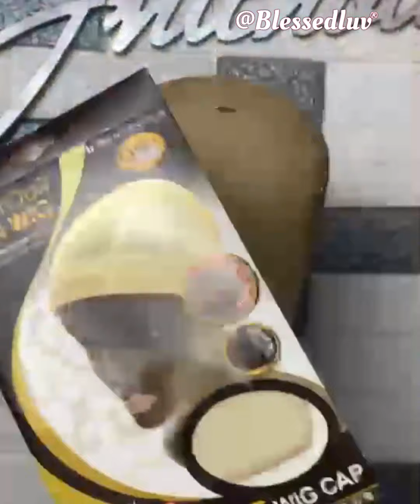How To Make Any Wig Cap Fit Your Head Size, How To Draw Lines on Wig Caps, Lace Wig Making Hacks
Learn how to make any cap fit your head size. Learn the basics of wig making, these tips will help you when you are making your own wig.  View our 💁🏽‍♀️Custom Stock Wig Collection:
Easy beginner friendly wig tutorials for my first wig or if you are an experienced frontal wig stylist. Wigs you will see are, curl wig, kinky curly wig, body wave wig & straight lace wig.

✨️Our Hair Factory Visits: (I hope to take you along virtually on the next one 🥰)

The new Direction of Blessedluv’s Channel ✨️

How to Start a Wig Business for Beginners is now my focus, I am here to guide you step-by-step through the fastest and easiest way to launch your very own wig business with just one wig!

As a Christian mum who feels overwhelmed or unsure, I understand your desire for financial freedom, to build a legacy, and fulfil your God-given purpose through entrepreneurship. With 22 years of experience in the wig industry, I am sharing all my secrets to help you to Rise in Faith, Reign in Wealth and Walk into Your Destiny.

When I say "Wealth Queen👑", I am speaking directly to you. That’s what I am believing God has in store for you!

Through these simple, informative videos, you will learn everything you need to confidently start your wig business, make extra income, and create a financial abundance that blesses you, your family, and others.

Ready to build wealth through faith-driven purpose and business empowerment? Let’s do this together, step by step My Wealth Queen!

~✨️Who is Margaret Dukony, and what sets Blessedluv apart from all other hair companies?✨️~

Blessedluv, under the visionary leadership of Margaret Dukony, who is the company's founder, our hair company has proudly thrived in the UK for over two decades. What makes us truly unique is our exclusive position as the only hair company with overseas factories.

Our approach involves a network of 114 dedicated hair collectors who meticulously source only the finest hair available. We don't just make these claims; we have the concrete evidence to back it up.

In our unwavering commitment to delivering the highest quality, Margaret personally visits our hair factory every year to ensure stringent quality control measures are met. This personal touch ensures that every single strand of hair we provide meets our exceptionally high standards.

When you choose Blessedluv, you can have absolute confidence that you're receiving the very best hair on the market. We take immense pride in our long-standing reputation and the trust our valued customers place in us. Our dedication to excellence shines through every aspect of our business, from sourcing and manufacturing to our top-notch customer service.

Blessedluv is more than just a brand; it's a symbol of trust and quality. We're honoured to serve 52 countries, with a customer base exceeding 510,000 and 773 wholesalers. Your satisfaction is our top priority, and we look forward to welcoming you to the Blessedluv family.

~ Does Blessedluv offer Wig business Courses or Training? ~

Margaret is graciously imparting her extensive wisdom gained from over 22 years of building a successful hair company. She's chosen to do this through a remarkable 3-day virtual event, and the best part is, it's absolutely FREE! Yes, you heard that right - FREE.

During this event, she will guide you on how to fast-track your journey by avoiding the 22 years of learning and mistakes she's encountered. You'll discover how to compress time.

Whether you've dreamt of launching your own wig business or you already own one but aspire to grow it further, this is your golden opportunity. Your time is NOW!

To join Margaret's upcoming 3-day wig challenge secrets, simply click the link in our BIO. We are wholeheartedly cheering for your success and pray for God's favour to shine upon your business🙏🏽